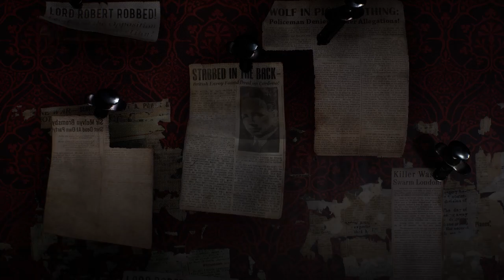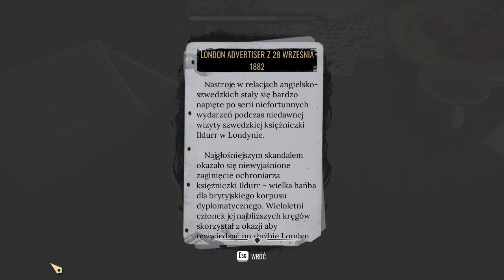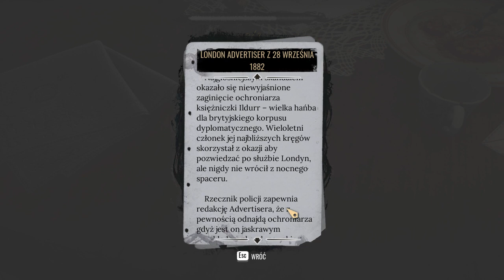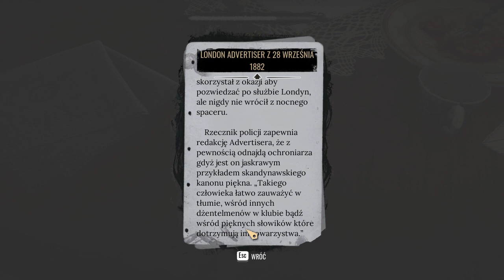Sherlock Holmes The Awakened 2023 06 05 15 25 07